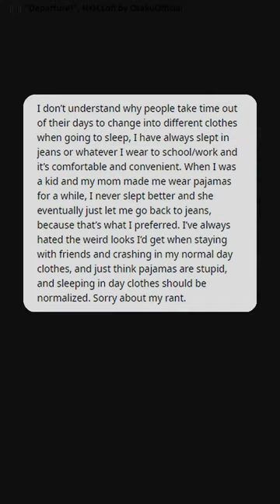Pajamas are a stupid and unnecessary tradition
post by u/martinobunny555

since youtube shorts caps out at 60s, for the full length of the video, check out my tiktok!

check my link for where i get my background gameplay and music